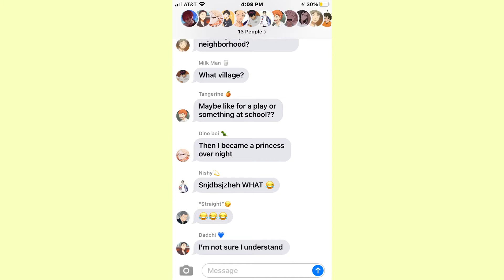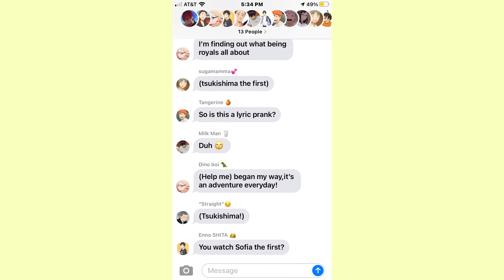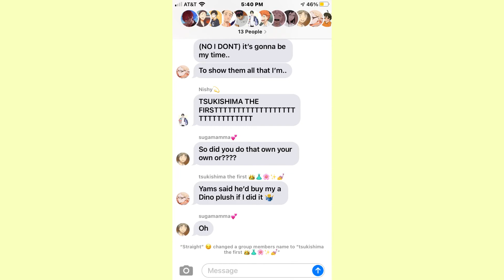Tsukishima the first // Haikyuu lyric prank ;p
Thank you for the requests!! Ima try and get to all of them!!